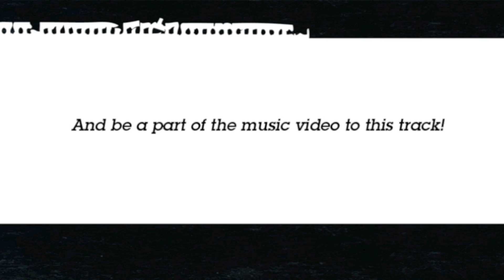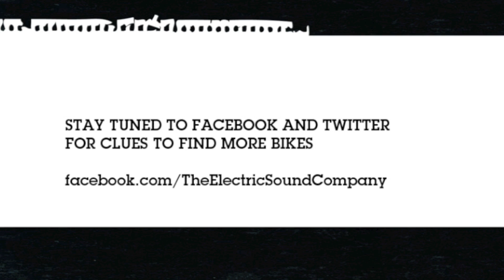Win a DC PK Ripper bike or a DC Iikka Backstom Snowboard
On the weekend of March the 12th, electric bikes appeared all over London.

We're making a video to the track on this video, the Zeds Dead remix of our track, Toot Toot.